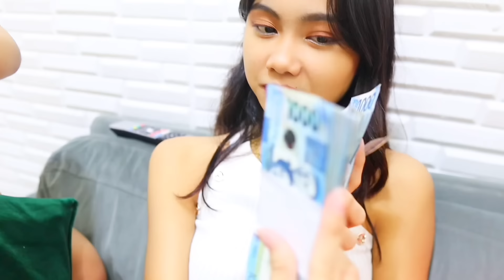IBAT IBANG URI NG KAPITBAHAY PART 2 !! ( comedy ) | SammyManese